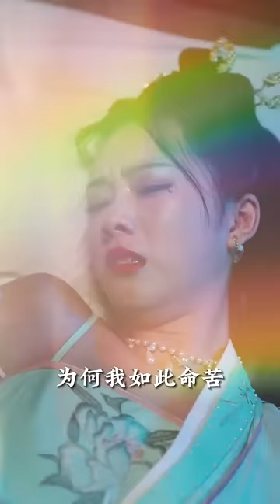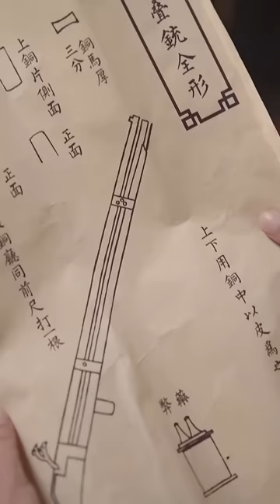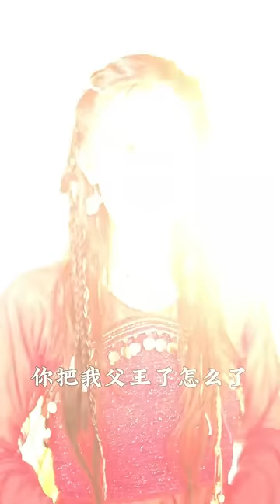我本是現代頂級特種兵，一朝穿回古代正遇上異族入侵，非我族類其心必異，看我如何利用現代戰術輕鬆贏得每一場戰爭，成為戰神！還讓兩國公主都拜服在我腳下！【回到古代當戰神】【全集】男频